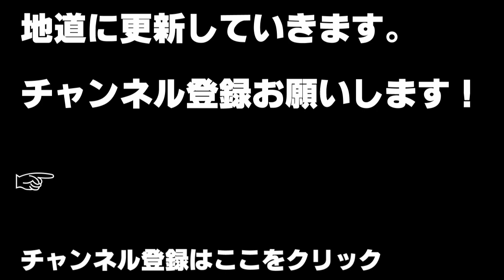会津若松から猪苗代湖の景色を楽しむ X-ADVモトブログ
こんにちはTamaoです。

2019年8月に撮ったままお蔵入りしそうだった動画をUPします。
会津若松~猪苗代湖をソロツーリングしてみた感じ。
まあ大概いつもソロですが・・・。
とにかく、湖からの景色がよし！

景色中心ですので、出かけた気分で見てみてもらえればと思います。

マシンはHONDA　X-ADV
カメラはSONY　HDR-AS300

BGMは(C)PANICPUMPKINさまの作品を使用しています。